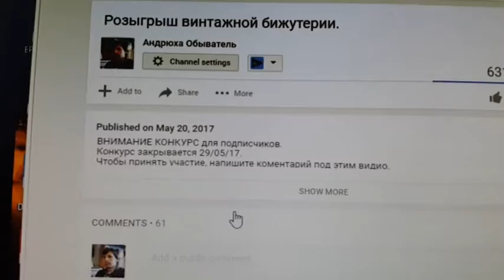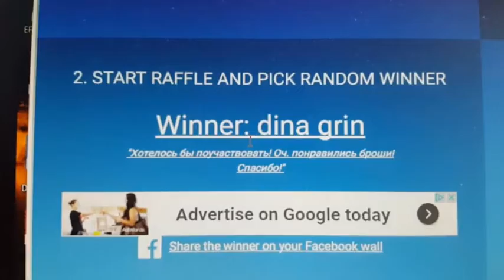Результат конкурса 20.05.17 + Что такое паунды.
Привет! Меня зовут Андрей Татаринов. Я художник, живу в Лондоне. На моём канале я планирую показывать магазины, блошиные рынки, другие интересные места, покупки.
А также рассказывать о жизни в Англии и об искусстве.